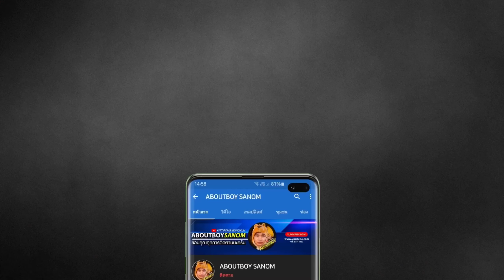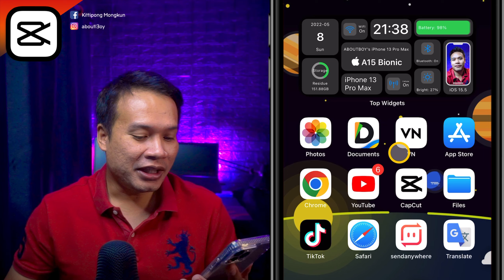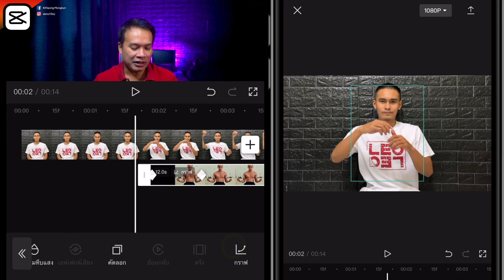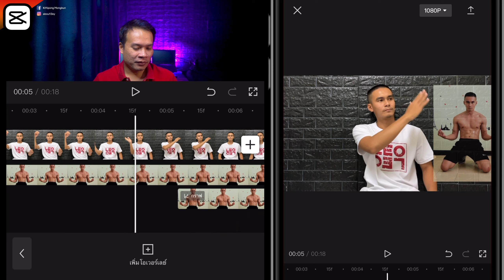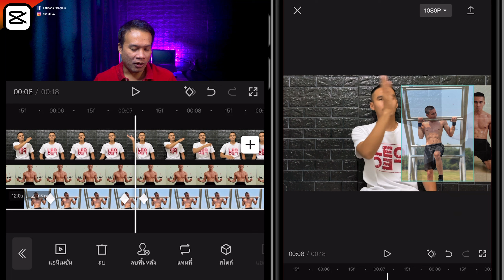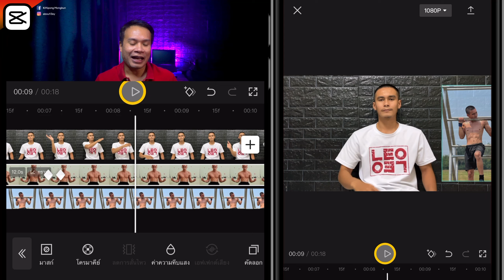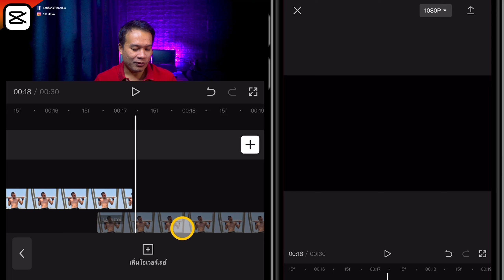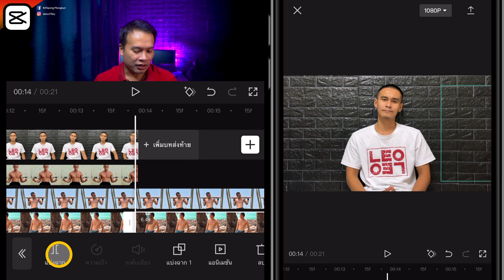สไลด์เปลี่ยนภาพเท่ๆ ไม่ซ้ำใคร CapCut 2022 EP.144 | ABOUTBOY SANOM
สวัสดีครับเพื่อนๆ คลิปนี้ผมมีเทคนิคการตัดคลิปมาฝากครับ นั่นก็คือการทำสไลด์เปลี่ยนภาพเท่ๆ ไม่ซ้ำใคร ส่วนวิธีการจะเป็นอย่างไรนั้น ไปติดตามในคลิปได้เลยครับ

✅  ช่อง new strong เกี่ยวกับการออกกำลังกาย calisthenics

: Sony A5100
: fifine K690
: iPadPro M1
ตัดต่อด้วย  LumaFusion